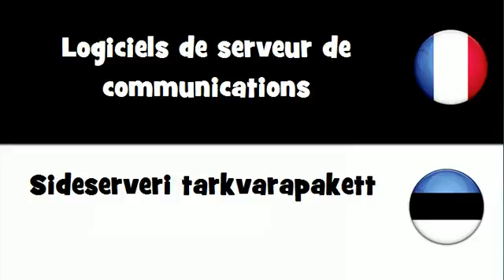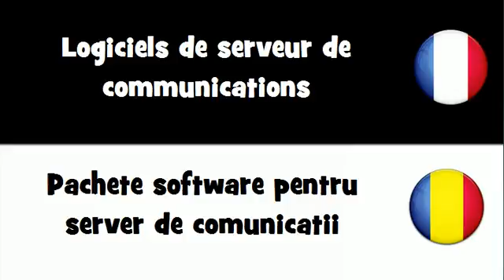Traduction en 20 langues # Logiciels de serveur de communications